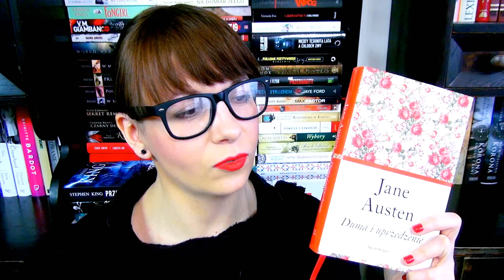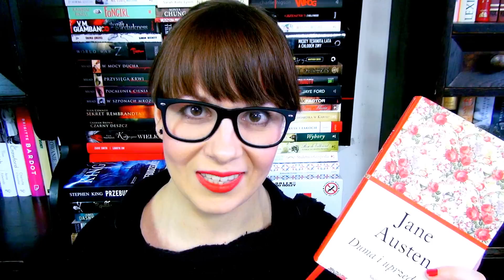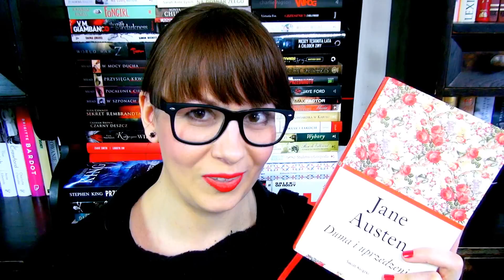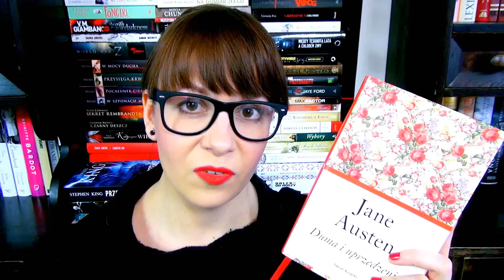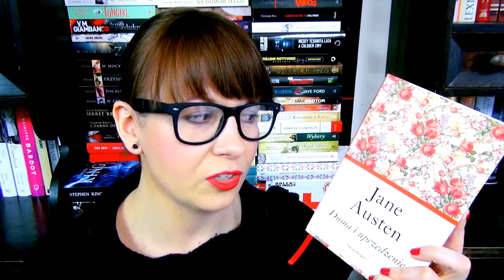Duma i uprzedzenie (Jane Austen) - recenzja książki [bookreviewsbyanita]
Hahaha zapraszam na kolejny w tym tygodniu PONIEDZIAŁEK Z KLASYKĄ :D Zaczynam lubić poniedziałki hehe Dziś słów kilka o cudownej powieści Jane Austen - Duma i uprzedzenie ;) KOCHAM!!!